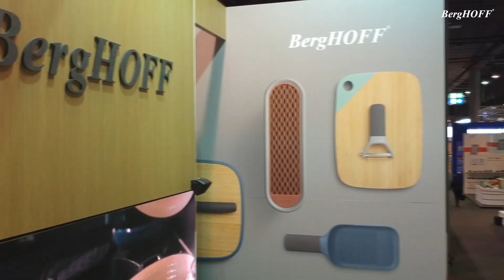BergHOFF Invites You to Ambiente Fair 2023 in Frankfurt / BergHOFF te invită la Ambiente Fair 2023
𝗝𝗼𝗶𝗻 𝗨𝘀 𝗮𝘁 𝗔𝗺𝗯𝗶𝗲𝗻𝘁𝗲 𝟮𝟬𝟮𝟯 - 𝗦𝗲𝗰𝘂𝗿𝗲 𝗬𝗼𝘂𝗿 𝗘𝗻𝘁𝗿𝗮𝗻𝗰𝗲 𝗧𝗶𝗰𝗸𝗲𝘁 𝗡𝗼𝘄!

Curious to see our new creations and get a close look at the BergHOFF classics? Come visit our booth in hall 𝟴.𝟬 𝗘𝟴𝟭 at the ambientefair in Frankfurt, 3-7 February 2023, and find out more about our vision for a sustainable tomorrow.

Get your admission ticket now! Just drop us an email at by 20 January to let us know you’ll be attending and we’ll send you a code voucher for free access throughout the ambiente23 fair.

See you in Frankfurt!

Vino alături de noi la Ambiente 2023 - Asigură-ți biletul de intrare

Ești curios să vezi noile noastre creații și să te uiti de aproape la articolele clasice BergHOFF? Vino să ne vizitezi standul din sala 𝟴.𝟬 𝗘𝟴𝟭 la ambientefair din Frankfurt, 3-7 februarie 2023, și află mai multe despre viziunea noastră pentru un viitor sustenabil.

Obține biletul de intrare acum! Doar trimite-ne un e-mail la până la 20 ianuarie pentru a ne anunța că vei participa și îți vom trimite un voucher cu cod pentru acces gratuit pe toată durata târgului ambiente23.

Ne vedem la Frankfurt!